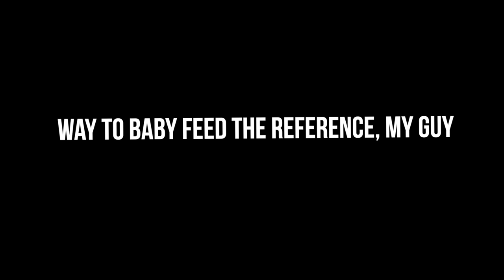NETFLIX SIERRA BURGESS IS STILL A LOSER | BAD MOVIES & A BEAT| GRWM | KennieJD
Today, we are talking about how Netflix's "Sierra Burgess is a Loser" was horrible in all the ways that matter.

PRODUCTS USED

~EYES~
Em Cosmetics Brow Cream in Ebony

KAJA Beauty Bento in 06 Poppy Champagne (middle shade)

ABH Norvina Palette Vol 1 (shade E2)

Nyx Jumbo Eye Pencil in Milk

Sugarpill Acid Berry Single Shadow (discontinued...I am sorry)

Charlotte Tilbury The Feline Flick Liner

Urban Decay Heavy Metal Glitter Gel in Distortion

Eyelashes (random brand I don’t remember, low-key gonna stop wearing them because its a toss up if they sit right or not)

~FACE~
Uoma Say What Foundation in Bronze Venus T1N

Uoma Stay Woke Concealer in Honey T1 and Black Pearl T1

Fenty Pro FIlt’r Concealer in 330

Beauty Bakerie Flour Powder in Yellow

Nyx Contour Palatte

Laura Mercier La Palette Naturelle (lower middle highlight)

Fenty Island Ting Sunstalker Bronzer

Becca Sunlit Bronzer in Panema Sun

Hello, I'm Kennie (Kendall) I'm a blerd (black nerd) who loves everything beauty! I am a makeup lover, self-proclaimed Korean beauty enthusiast, and just an overall chill chick haha. JOIN THE BISCUIT FAM!